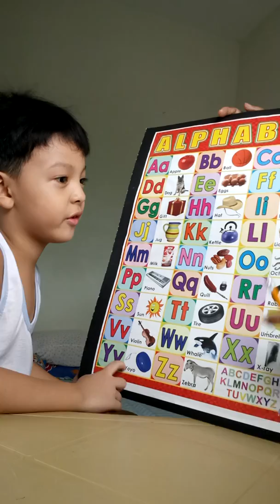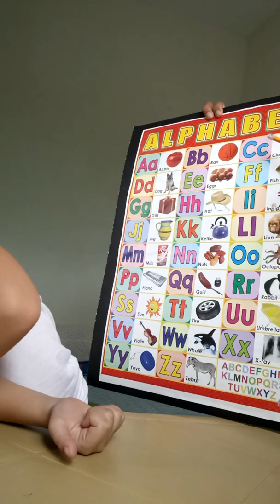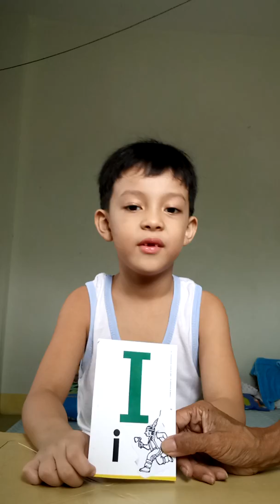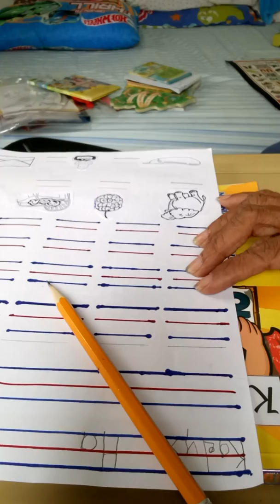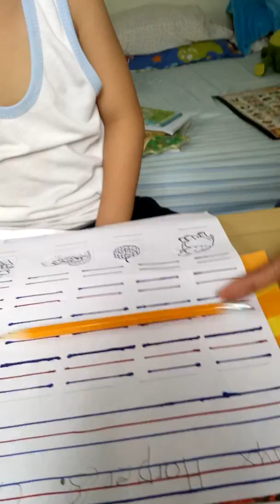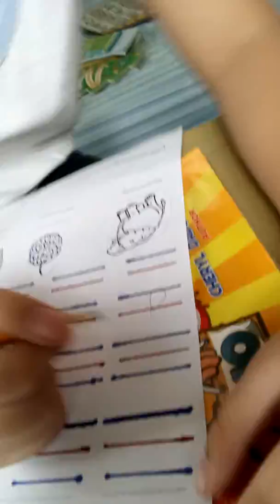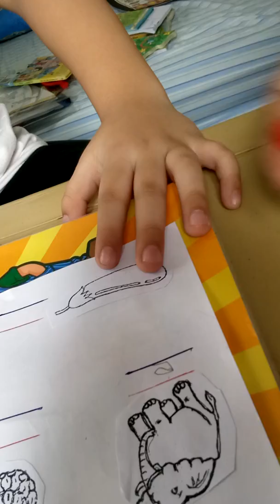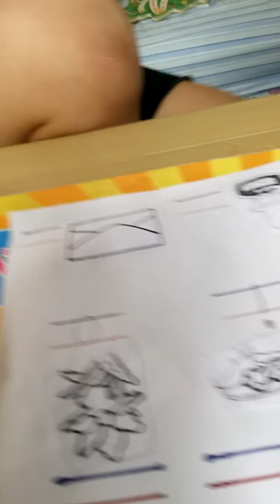Kaelyx’s improvement in seventh day of our session